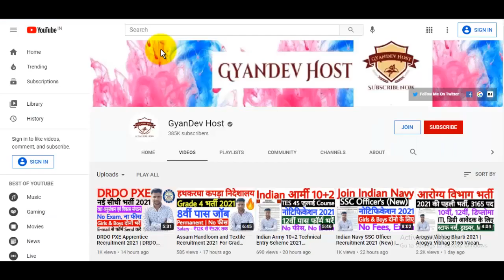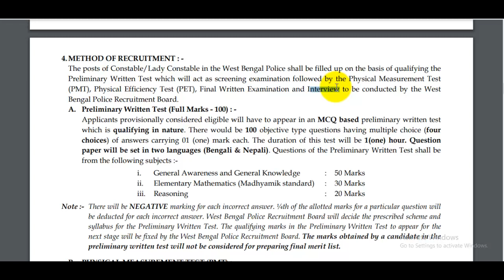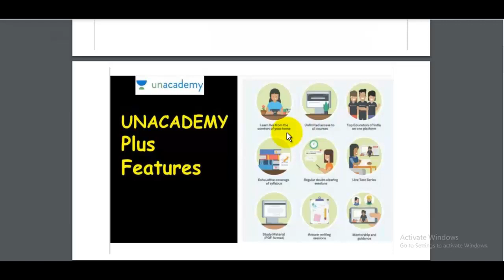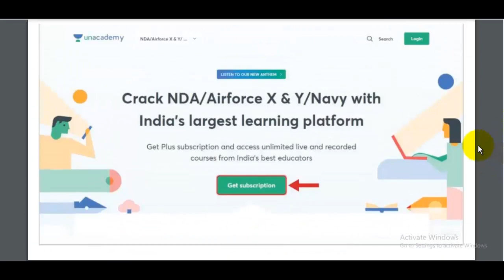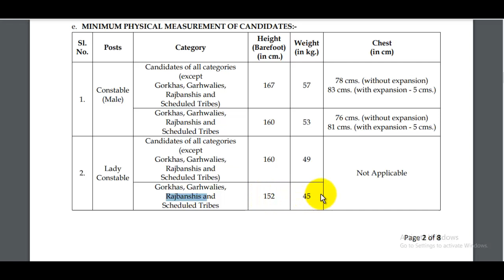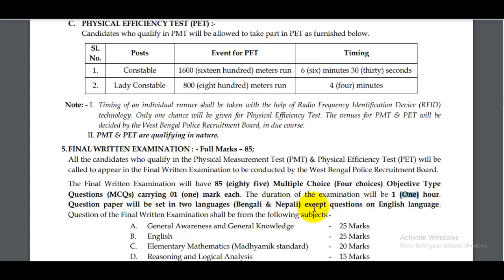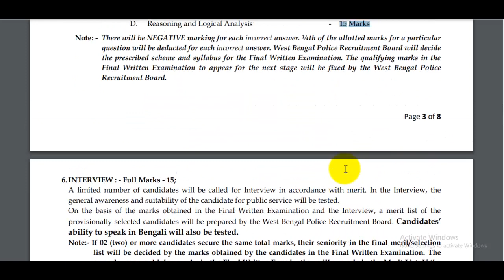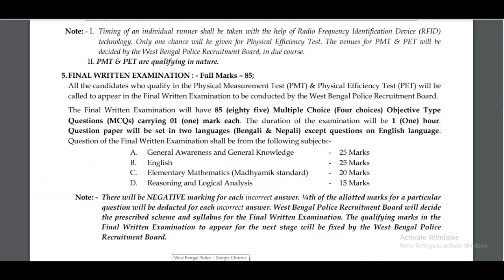WB Police Constable Syllabus 2021 | West Bengal Police Constable Syllabus 2021 | WBP Syllabus 2021